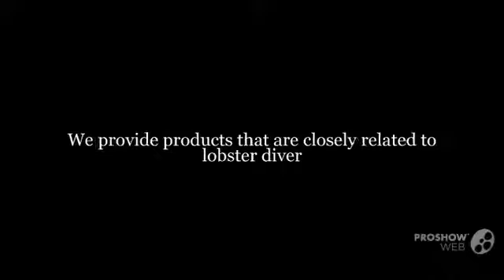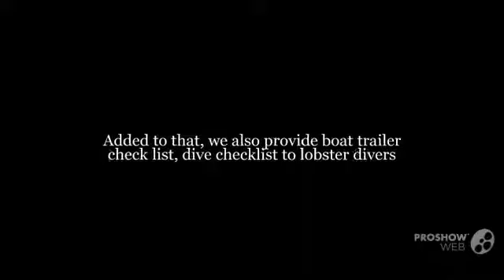Tail Grabber –Offers High Quality Lobster Diving Products in Florida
Tail Grabber is the best online store which offers good quality of lobster diving products at affordable prices. In our online store we sell lobster apparels for men and women, lobster diver dive stickers etc. The popular product in our store is “Tail Grabber Rash Guard Scuba Dive Shirt”. To know more about lobster diving,